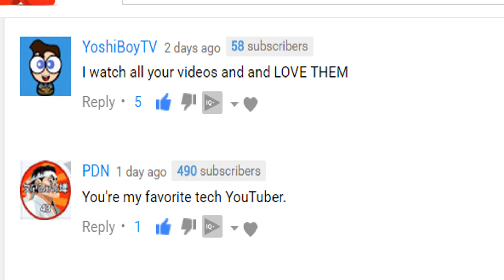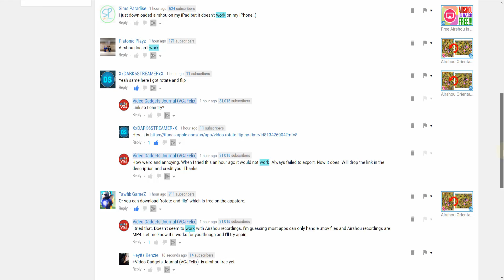3 New YouTube Comment Features: 🙋 (Standout) ❤️ (Heart) 📌 (Pin)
Reading your YouTube comments and moderating the conversation can be difficult. With YouTubes new comment features you have greater ability to standout and promote the comments that you love.

0:06 -🙋   Creator Standout
0:25 - ❤️  Heart Your Favorite Comments To Send Appreciation
1:00 - 📌 How To Pin YouTube Comment (limit 1 per video)

For all the extra features (YouTube Comment Manager, Comment Templates) in this video install vidIQ today